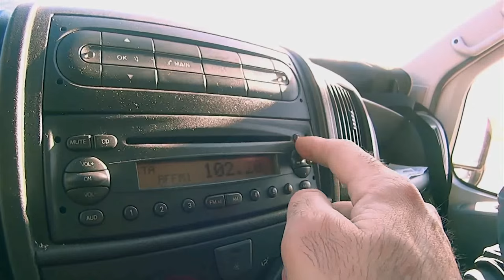SPOT M7 Furgo Martxa!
Mirentxin Gidariak pretende que 400 furgonetas circulen el 7 de mayo por las calles de Bilbo para reivindicar que se acabe la dispersión y, al mismo tiempo, homenajear el gesto de solidaridad que supuso la creación de ese grupo de voluntarios que realizan cada semana catorce viajes a las cárceles para ayudar a familiares y amigos de los presos en sus desplazamientos.